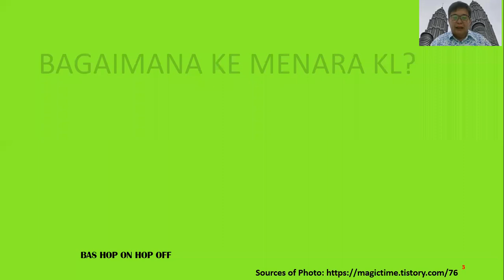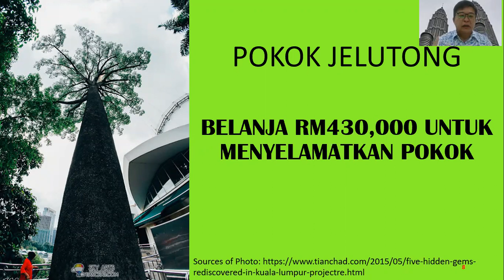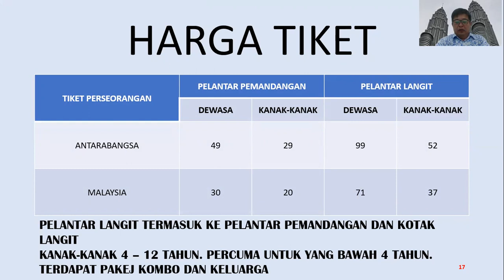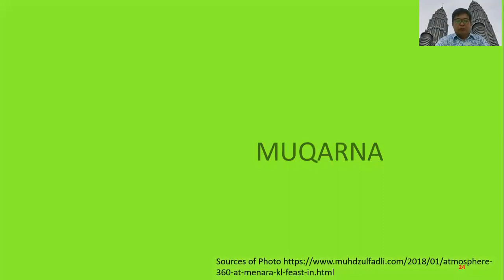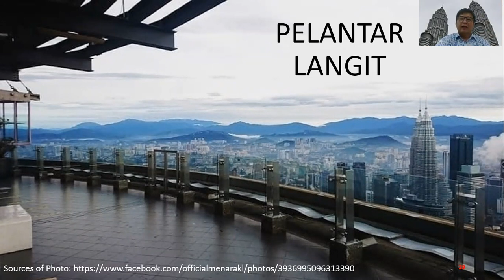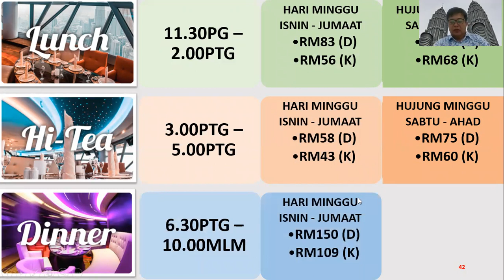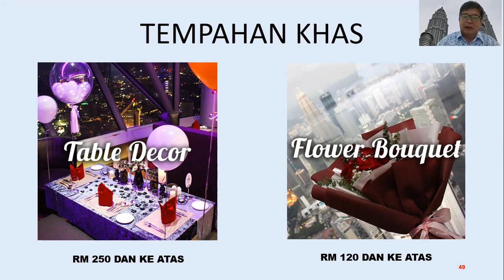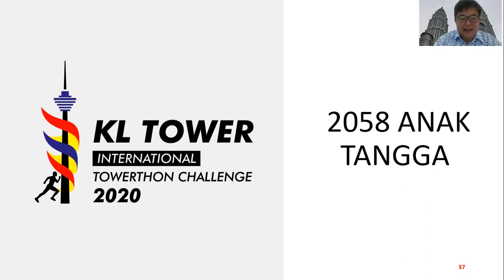Menara Kuala Lumpur, komentari oleh seorang pemandu pelancong (Tourist Guide) profesional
Video ini adalah pelancongan maya di Menara Kuala Lumpur dengan memberikan pelbagai informasi mengenai Menara Kuala Lumpur, The Atmosphere (Restoran) dan lain-lain. Ianya memberikan panduan agar memilih pelantar pemandangan atau pelantar langit.